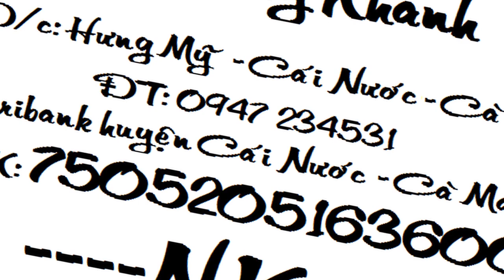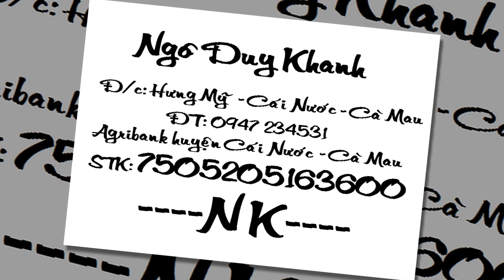Câu Cá Chẽm Bằng Mồi Giả Phần 4 - Cà Mau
Chuyên bán sỉ & lẻ mồi câu Lure (mồi giả) câu cá Lóc, Chẽm (vược), Măng (kiềng), Chéc, Mú...
Ship COD kiểm tra hàng thanh toán toàn Quốc.